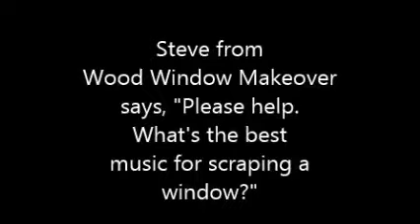Wrong Music Makes You Break Glass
It's important to listen to the right music when you are restoring windows.